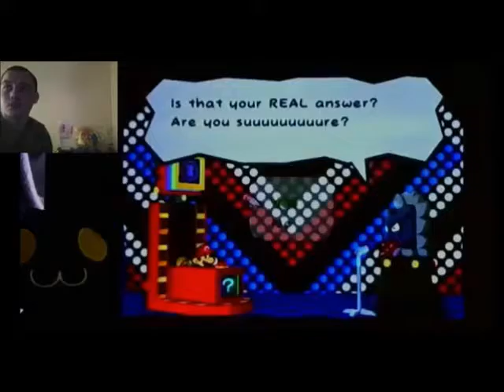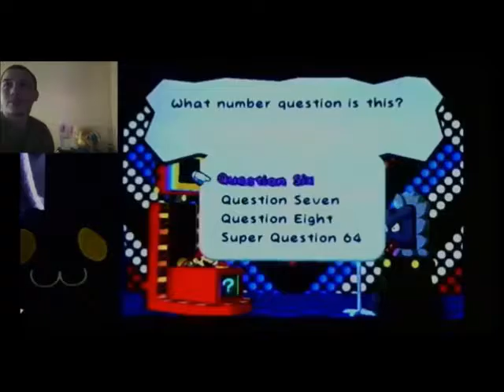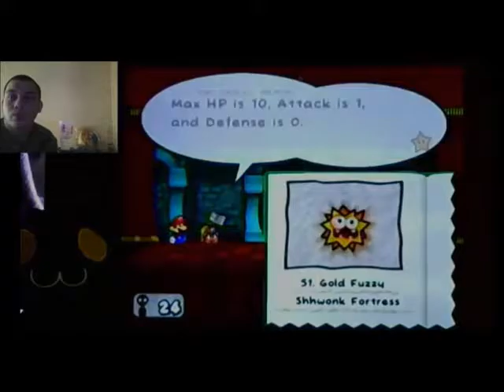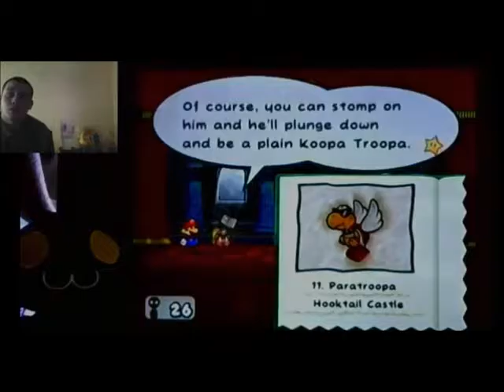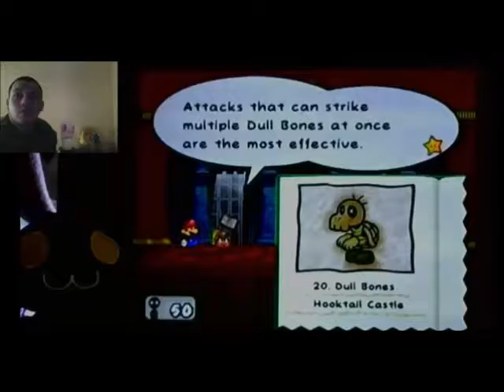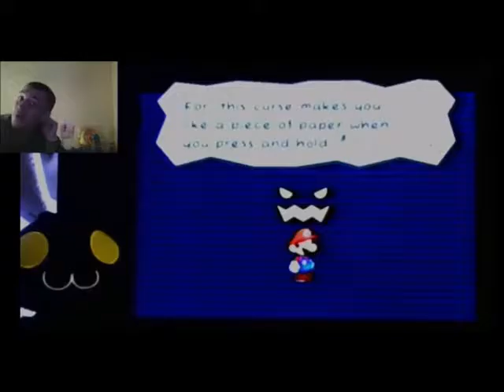Paper Mario The Thousand Year Door 2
left off at game show crusher. really.